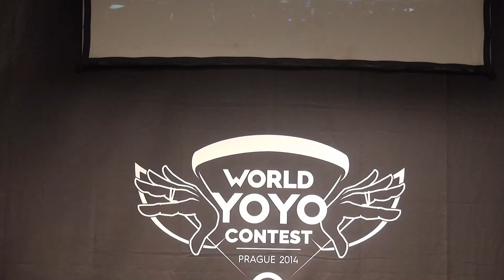2014World Preliminary 1A 81 Malte Voss